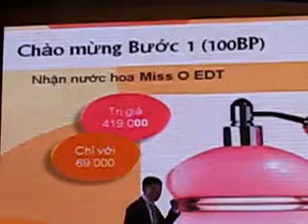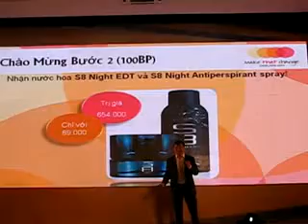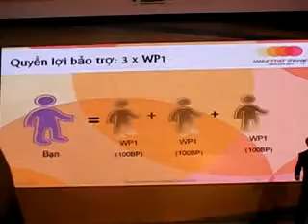Oriflame - Chuong Trinh Tuyen Dung 6-2011 - Phan 2